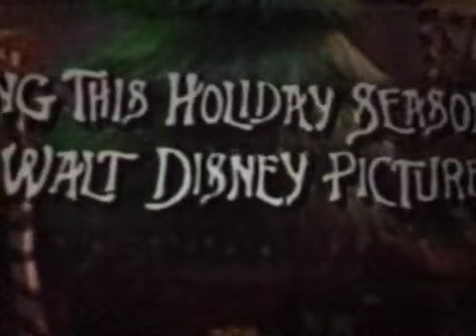The Nightmare Before Christmas 1993 Trailer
Taken From Pinocchio 1993 Vhs Version 2